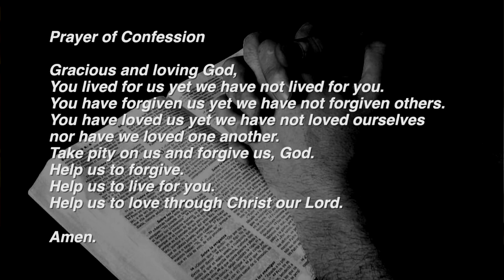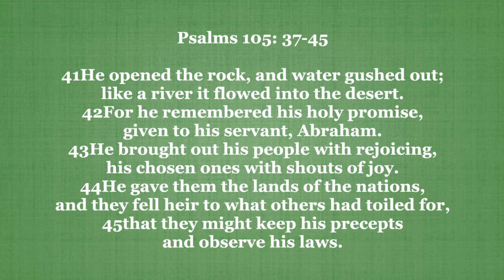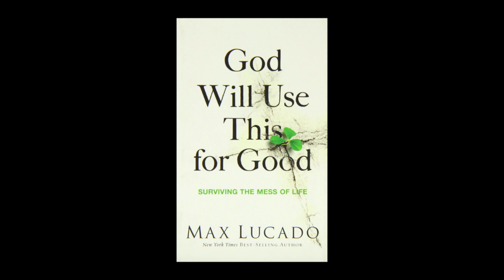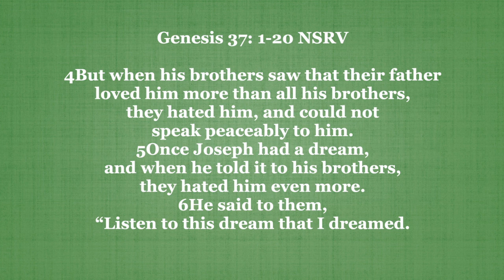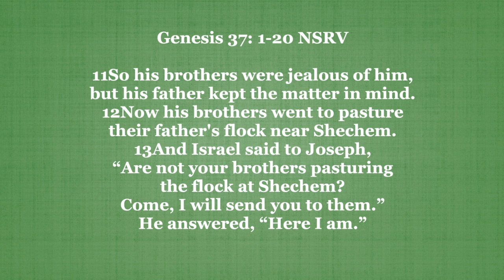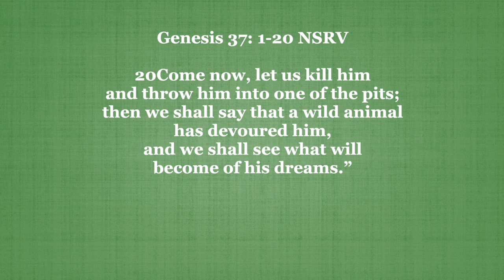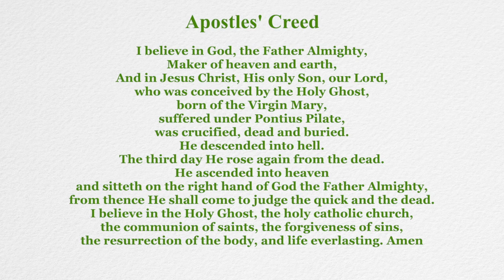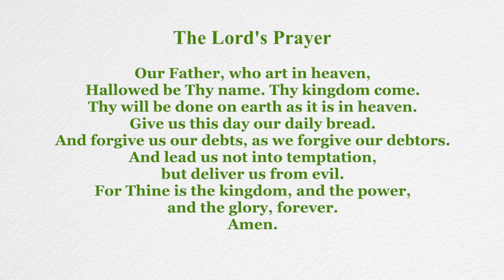Trinity Presbyterian Church, 9-13-2020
Grace and peace to you and welcome to the online worship service for Trinity Presbyterian Church of Fairhope, Alabama.  Join us this week as Pastor Matt introduces a new series based on the booklet "God Will Use This For Good: Surviving the Mess of Life" by Max Lucado.  We begin with the life of Joseph in Genesis.